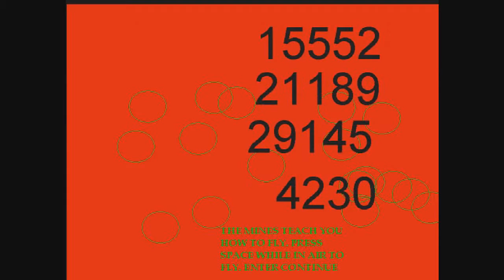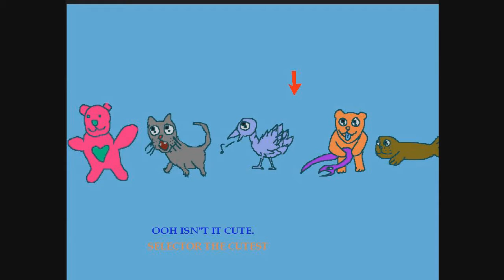Revenge of the sunfish Gameplay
this game looks really weird,it's really strange what am i playing,and this is happening by vinesauce

link here